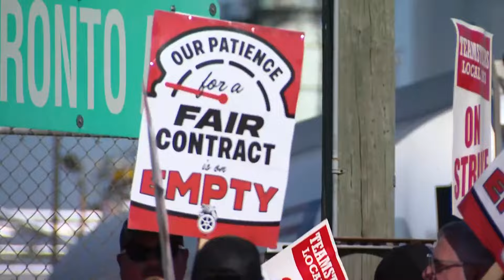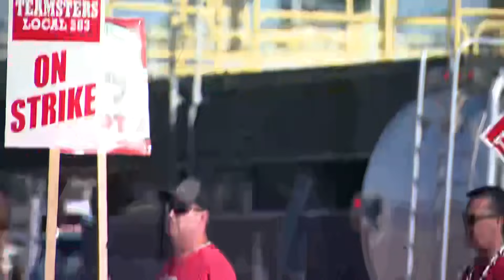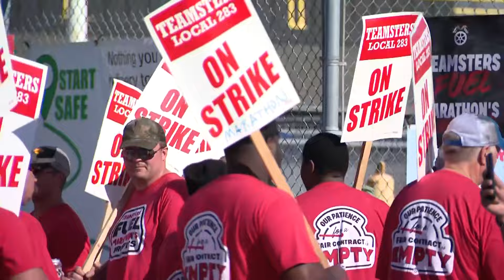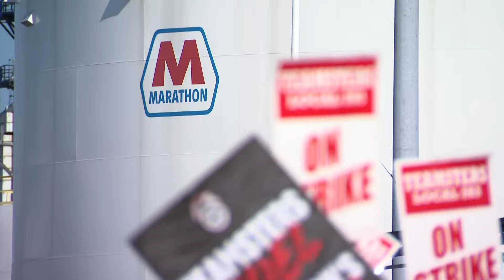Workers continue to strike outside Marathon refinery in Detroit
Here's video from the scene of the Marathon refinery strike in Detroit, where police were called because picketers were blocking trucks from entering.